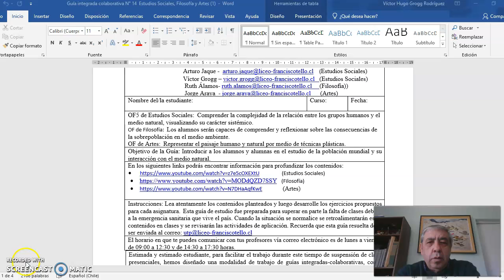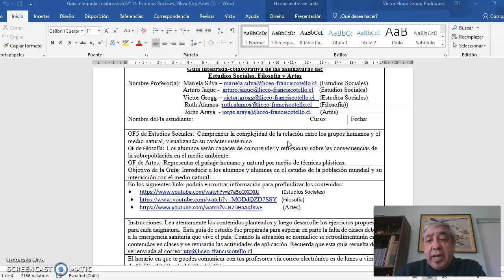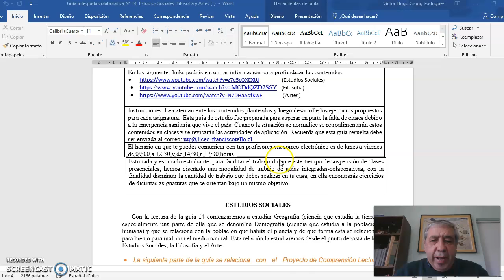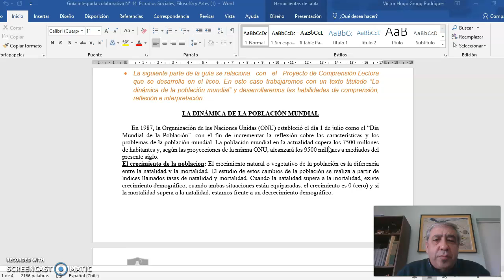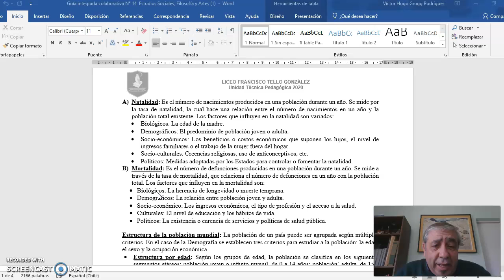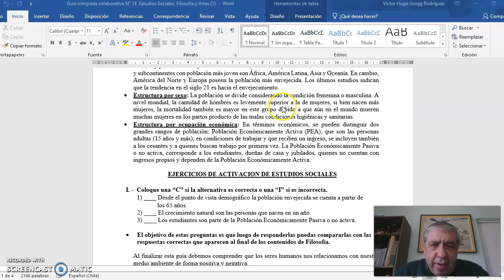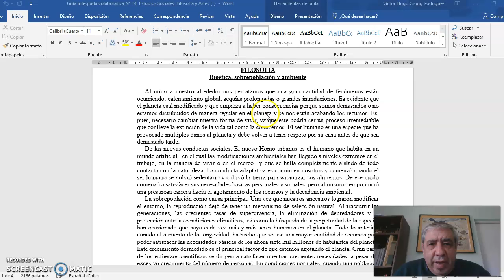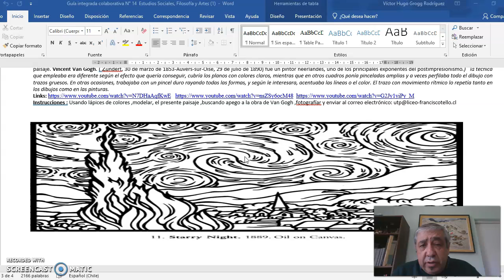Estudios Sociales - Artes Visuales - Filosofía guía n° 14 - 2° Ciclo